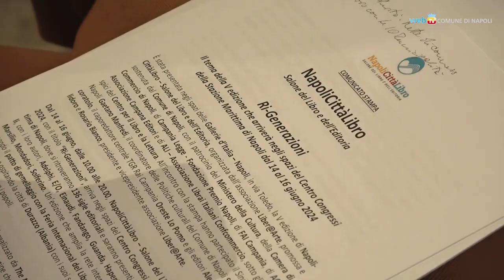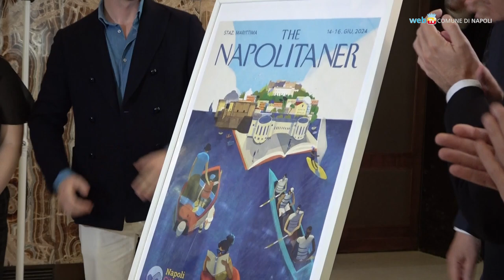NapoliCittàLibro, dal 14 al 16 giugno il Salone alla Stazione Marittima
Presentata la nuova edizione del Salone del Libro e dell'Editoria che si terrà - dal 14 al 16 giugno - nel centro congressi della Stazione Marittima. La rassegna, dal titolo 'Ri generazioni', coinvolge tutte le municipalità del territorio ed ospita quest'anno la città albanese di Durazzo in segno di pace e  solidarietà tra i popoli.